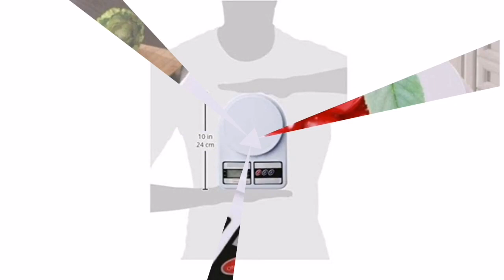Electronic Digital Weighing, Scale Weight Machine - Purchase Link Is In Description Box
For similar product range click on the

full face shield
remote control double side mirror cleaner
furniture mover lifter
foldable body back support
over the balcony grill rack
center table with wheels
sink drainer pipe
toilet flush bombs
door handle knob cover
unique clothes hanger
rolling charger
oil purification net
mini boiler bowl
spatula tongs
breakfast maker
rice storage dispenser
spiral cutter
cutlery holder for kitchen
Electric BBQ Maker
eggs drawer
kitchen condiment stand
steel rice container
over the door collapsible bin
bottle cap opener
light strip
vaccum bags
jwellery box
wardrobe organiser
wardrobe organiser rack
Bottle cleaning brush
foldable glass
foldable lamp
rod hanger
soap holder
removable cloth hanger
sink tap stand
drainer foldable
soap strips
collapsible tubs
foldable hanger
foldable laundary baskets